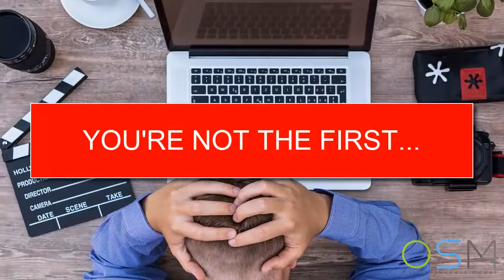10 Ways to boost your engagement and reach! Part1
The best time to get a product is during its launch period.

It’s when the price is at its lowest and you get special bonuses.

Having said that, I have bad news for you.

Video King is going away real soon.